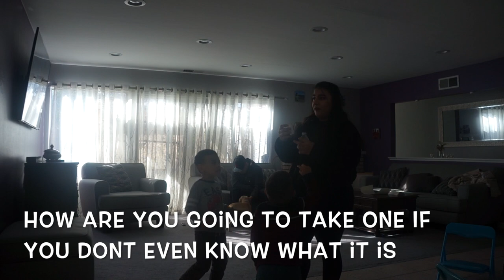OVERDOSE PILL PRANK ON MOM!! **she went crazy!!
WELOME TO OUR CHANNEL!!! We are BVCOMMAS which stands for Bernadet and Victor!!! We are so excited to bring each and every one of you to our journey in youtube. To change lives, to help as much as we can and specially to those in need. We love you guys and we hope you enjoy our crazy videos that are going to be mixed with pranks, reaction videos, experiments, Nasty challenges, and much much more! Thank you for all your support because without you we are nothing. With love, BVcommas.